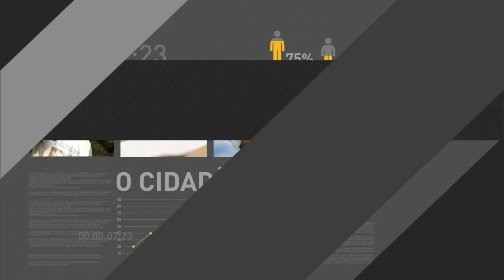Processo de impeachment chega ao último dia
REPÓRTER NBR 9H - 31.08.16: Acontece no Senado,  nesta quarta-feira (31), o último dia do julgamento do impeachment da presidente afastada Dilma Rousseff. O presidente em exercício, Michel Temer, aguarda o fim do julgamento. Caso seja confirmado o impeachment, Temer vai ao Congresso tomar posse e se prepara para viagem à China, onde participará de reunião do G20. Manutenção dos programas sociais  é prioridade do governo. E mais: déficit nas contas do Governo chega a R$163 milhões entre julho de 2015 e julho de 2016.